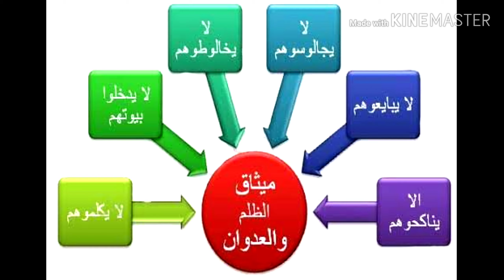السيرة النبوية نقض الصحيفة الظالمة👍حلقة 20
سيرة إسلاميات دين داعية دروس خطب دعوة دينى الأزهر الشريف الرسول صلى الله عليه وسلم صلى على النبي. الاستغفار اللهم صل وسلم وبارك على سيدنا محمد ترند